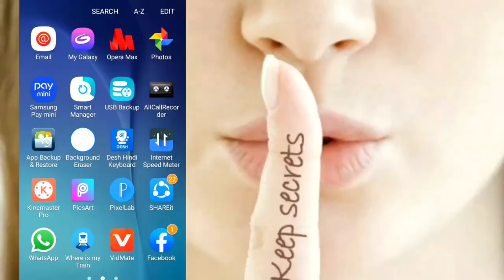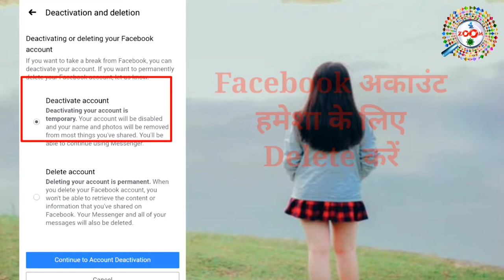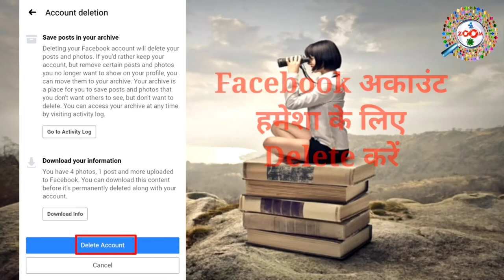हमेशा के लिए फेसबुक अकाउंट डिलीट करना सीखे ! How to Delete Facebook Account Permanently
Is link par jakr aap facebook account ko permanently delete kar sakte hai. ek baar facebook account ko delete karne ke baad aapko 30 days ka time milta hai request ko cancel krne ke liye agar aap in 30 days me request ko cancel nahi karte hai to aapko facebook account hmesha ke liye delete kr diya jayega.

Is video me aap janege ki facebook account ko kaise delete kare. iske sath hi aap facebook account ko deactivate krna aur after death delete krna bhi sikhenge.

Is video ko dekhne ke baad aap sikh jayenge ki facebook account ko hamesha ke liye kaise delete kare facebook account ko permanently kaise delete kare.

tags for reference : how to delete facebook account,how to,facebook account delete kaise kare,How to Delete Facebook Account Permanently,facebook account kaise delete kare,hamesha ke liye facebook account kaise delete kare,facebook account kaise deactivate kare,marne ke baad facebook account ka kya hoga,facebook delete account,facebook tricks hindi,facebook account deletion link,facebook account deletion request page,facebook delete kaise kare,zoom,taza khabar,engineerraza,engineer raza,er. raza,er.taza,fb account kaise delete kare,mobile se fb account kaise delete kare,fb account kaise hataye,fb account kaise hamesha ke liye delete kare,fb account kaise permanently  delete kare,mobile se fb account kaise permanently delete kare,mobile se fb account kaise delete kare,laptop se facebook account kaise delete kare,laptop se fb account kaise delete karte hai,mobile se facebook account kaise delete kare hamesha ke liye,facebook,facebook account,facebook delete kaise kare,kya hai tarika facebook account delete karne ka,facebook kaise chalaye,facebook pe account  kaise banaye,facebook pe profile photo aur cover photo kaise upload kare,facebook ko setting kaise kare,how to delete old facebook account,FB id kaise delete karen,facebook account delete kaise hota hai,facebook account delete permanently,Facebook id delete kaise kare,Facebook account kaise delete karen 2021 facebook account ko kaise delete karen,FB account delete permanently,how to delete facebook old and new account,facebook account ko search main se kaise hataye,facebook account kaise delete kare 2021,apna facebook account delete kaise kare,facebook account kaise delete karte hai,facebook account kaise delete kiya ja sakta hai,fb id kaise delete kare permanently,fb account delete permanently,फेसबुक अकाउंट डिलीट  करना सीखे,फेसबुक अकाउंट डिलीट  करना,फेसबुक अकाउंट डिलीट

Engineer raza